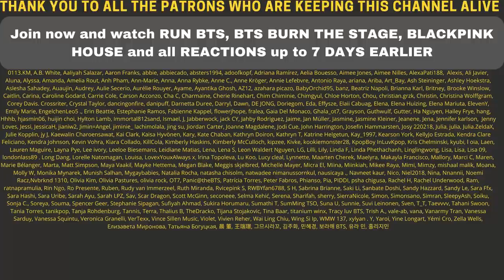BLACKPINK LISA BULGARI Teaser/Trailer😆❤ - REACTION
BLACKPINK LISA Bvlgari Teaser/Trailer😆❤  - REACTION
►Kpop TV Show Reactions & Early Acces:

Flo M.
Postfach 11 61
25442 Quickborn
Germany

Flo M.
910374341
Packstation 117
25451 Quickborn
Germany